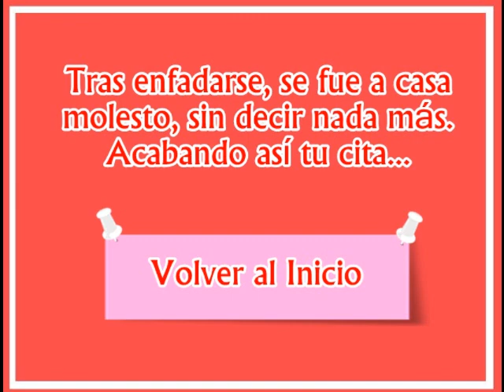[Juego K-pop] SeungRi no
juego